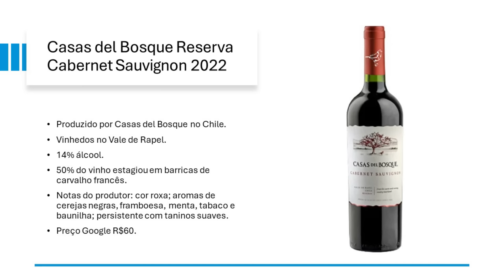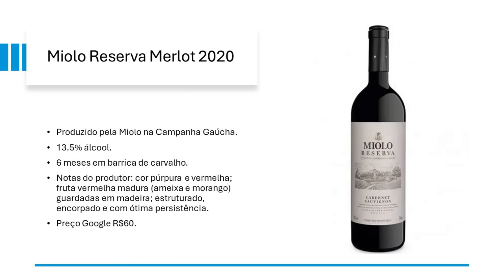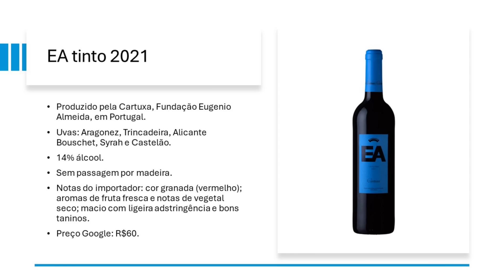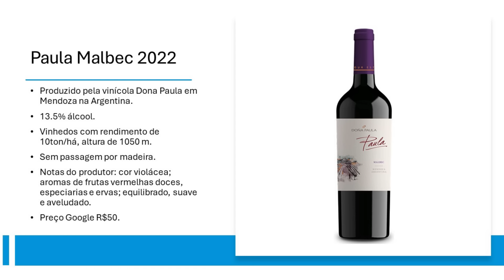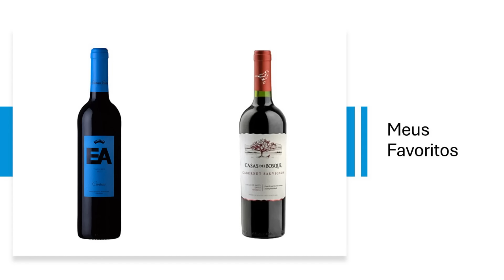Qualidade/Preço até R$60: degustei 4 vinhos às cegas.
Vinhos bons com ótimos preços.
Selecionei 4 vinhos com ótimos preços que eu gosto de beber.
Todos até R$ 60.
Degustei os 4 às cegas.
Quem se destaca?
Qual é melhor?
Conheça estes vinhos.
Casas del Bosque Reserva Cabernet Sauvignon 2022
Produzido por Casas del Bosque no Chile.
Vinhedos no Vale de Rapel.
14% álcool.
50% do vinho estagiou em barricas de carvalho francês.
Notas do produtor: cor roxa; aromas de cerejas negras, framboesa, menta, tabaco e baunilha; persistente com taninos suaves.
Preço Google R$60.
Miolo Reserva Merlot 2020
Produzido pela Miolo na Campanha Gaúcha.
13.5% álcool.
6 meses em barrica de carvalho.
Notas do produtor: cor púrpura e vermelha; fruta vermelha madura (ameixa e morango) guardadas em madeira; estruturado, encorpado e com ótima persistência.
Preço Google R$60.
EA tinto 2021
Produzido pela Cartuxa, Fundação Eugenio Almeida, em Portugal.
Uvas: Aragonez, Trincadeira, Alicante Bouschet, Syrah e Castelão.
14% álcool.
Sem passagem por madeira.
Notas do importador: cor granada (vermelho); aromas de fruta fresca e notas de vegetal seco; macio com ligeira adstringência e bons taninos.
Preço Google: R$60.

Paula Malbec 2022
Produzido pela vinícola Dona Paula em Mendoza na Argentina.
13.5% álcool.
Vinhedos com rendimento de 10ton/há, altura de 1050 m.
Notas do produtor: cor violácea; aromas de frutas vermelhas doces, especiarias e ervas; equilibrado, suave e aveludado.
Preço Google R$50.
Meus Favoritos